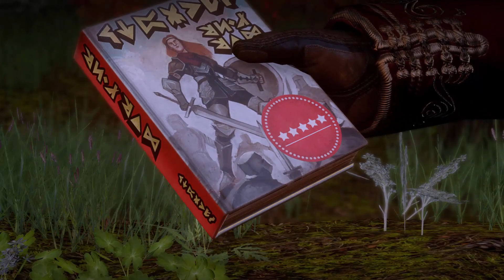Let's play Dragon Age Inquisition [#064] Varrics neustes Werk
Wenn es dir gefällt, bitte unterstütze seine Entwickler und kaufe es dir im Original!

Adresse für dieses komische "Real-Life" xD:
Postfach 210103
85016 Ingolstadt